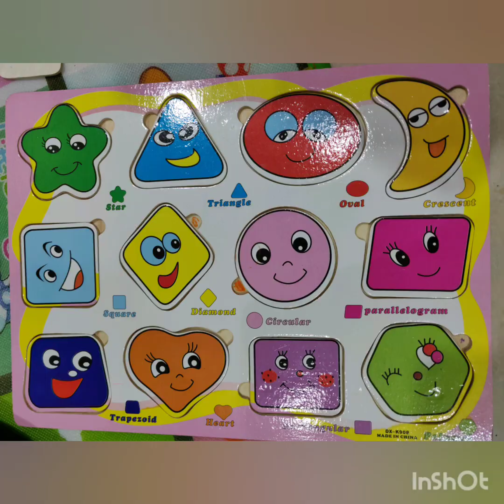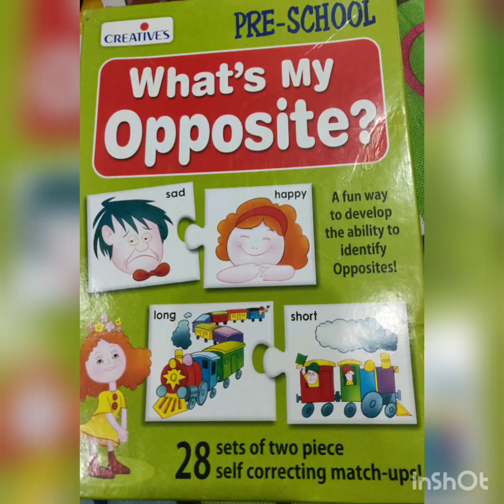Action words||Whats my opposite?||Preschool Activities at Home.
Lockdown||StayAtHome#Part2#Activities for Parent-child bonding.
Indoor fun activities you can do with your Kids
during Lockdown.
How to keep your child busy during these day.
Anayra's  learning Action words verb.
Eating, writing, drinking, playing, sleeping, dancing, painting, jumping.
Learn numbers and counting with fun.
What's my Opposite ?
Black,white
Door is closed,door is open
Big,Small
Light,Heavy
Far,Near
Push,pull
Night,Day
Things That Go Together
Match object that go together.
School bag, Books
Bat,Ball
Paper,Pen
Toothpaste, Toothbrush
Shoes,Socks
Fun with Shapes and Colours.
Circle, square, triangle, rectangular
Vehicles Name, learn transport
Car, ambulance, cycle,fire truck
3 to 6 years old kids activities videos,Get ready our kids for Preschool at home.
MyAnsbox,MyAns box,MYANS BOX